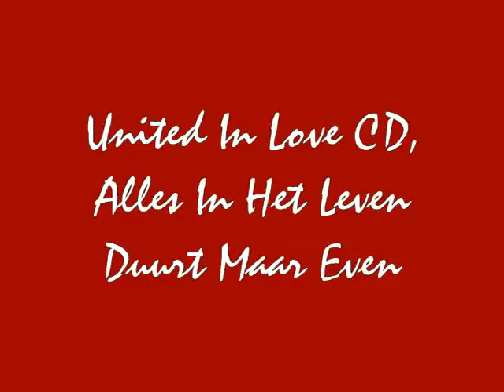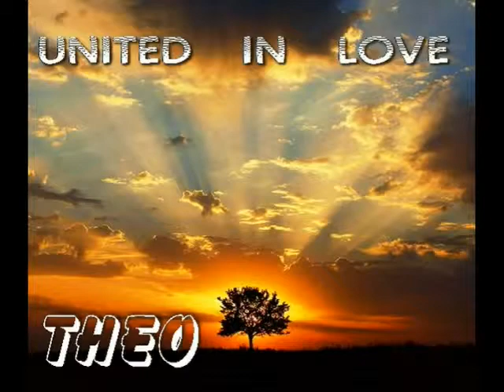Alles In Het Leven Duurt Maar Even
United In Love CD, Alles In Het Leven Duurt Maar Even